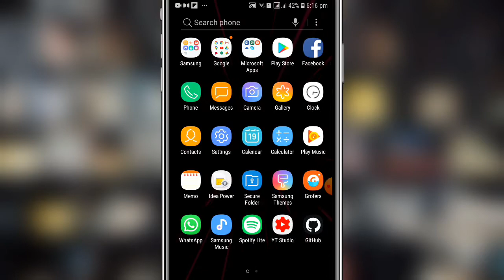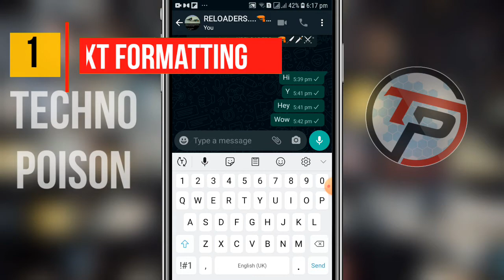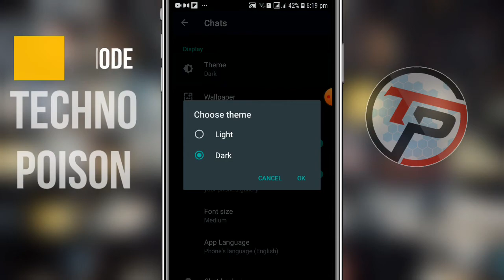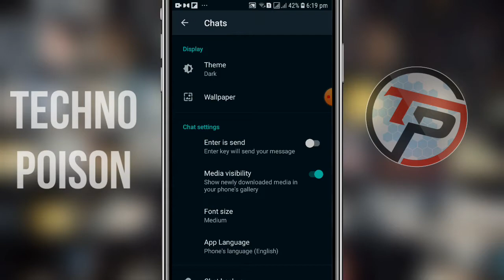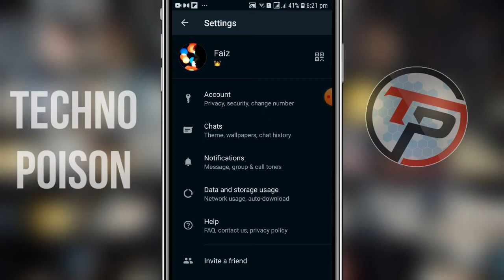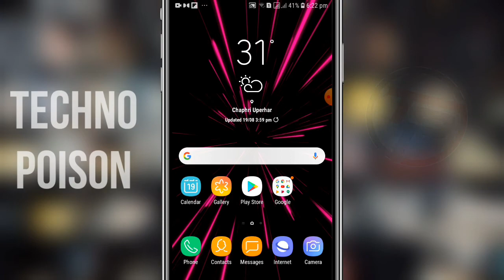Whatsapp Secret Tricks [HINDI] - 5 Whatsapp Shocking Settings | Whatsapp Hacking Tricks in Hindi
in this video i will show about best
WHATSAPP TIPS AND TRICKS OIN HINDI THAT AGAIN AND AGAIN WILL BLOW YOUR MIND SO KEEP WATCH THE VIDEO TILL THE END THANK YOU SO MUCH

KEEP SUPPORTING
whatsapp secret tricks in hindi,
whatsapp secret tricks online,
whatsapp secret tricks app download,
whatsapp secret tricks for android,
whatsapp secret tricks without app,
whatsapp super secret tricks that blow your mind 2020,
best secret whatsapp tricks,
whatsapp chat secret tricks,
whatsapp secret codes and tricks,
whatsapp secret tricks in english,
whatsapp secret tricks for iphone,
WHATSAPP SECRET CHATS SETTINGS,
whatsapp group secret tricks,

TECHNO POISON